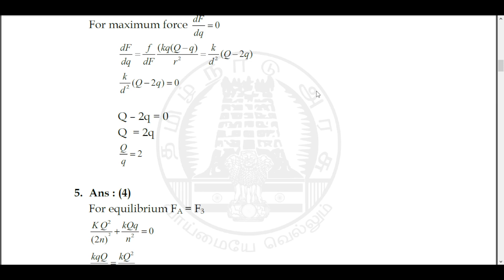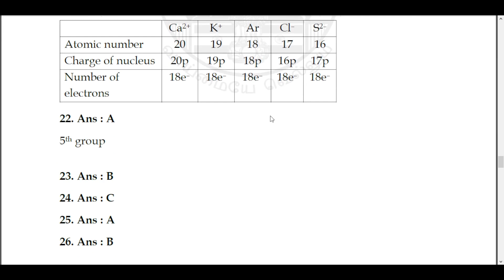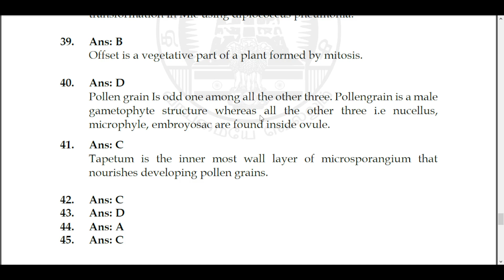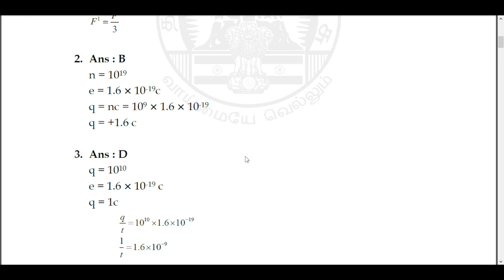PG/UG TRB|TNPSC|DIET Model Test 1 Answer Key| Physics|Chemistry|Maths|Botany|Zoology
Model Test 1 Answer Key